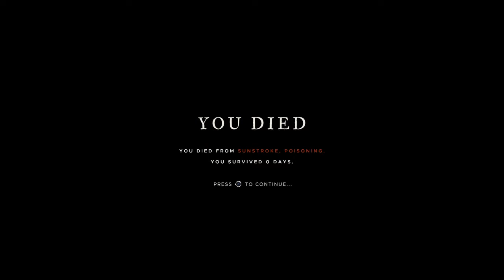Death Via Crab